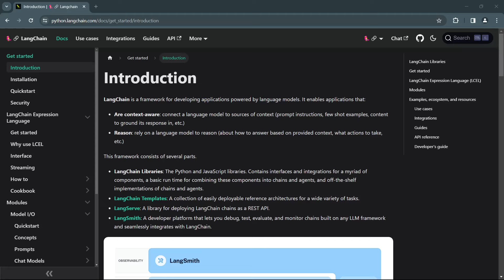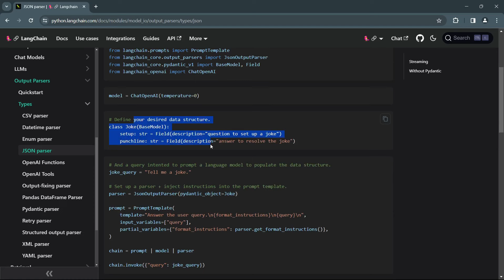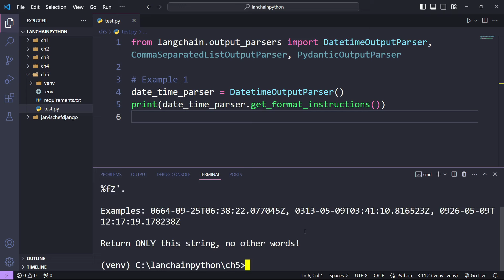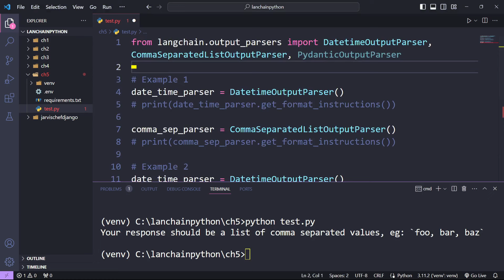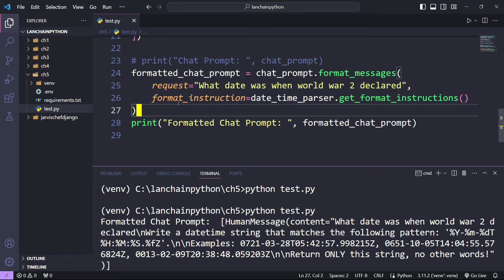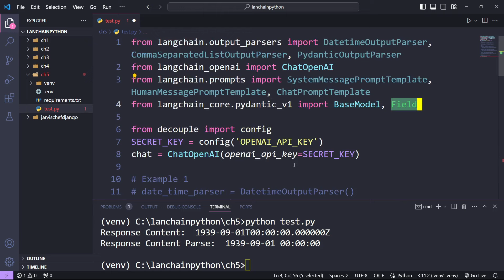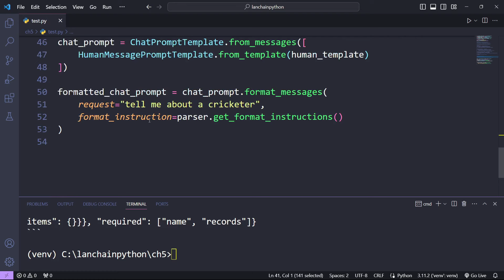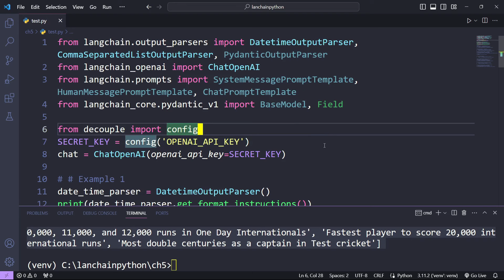Output Parser in LangChain Python